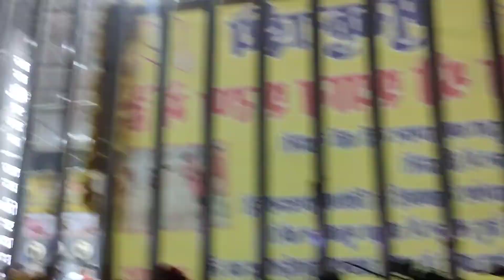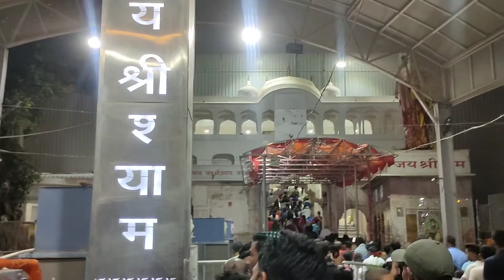Khatu Shaym🙏 Ji Darshan on Janamastmi | Ringus Rajsthaan khatu Dham Vlog 😍